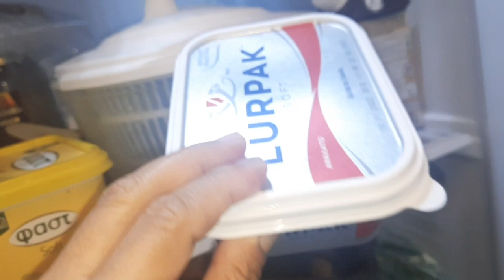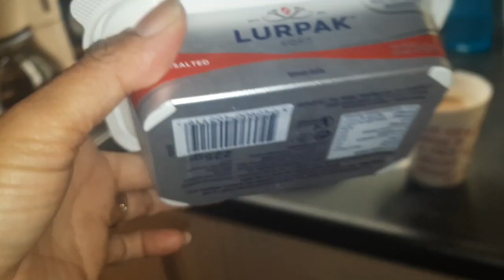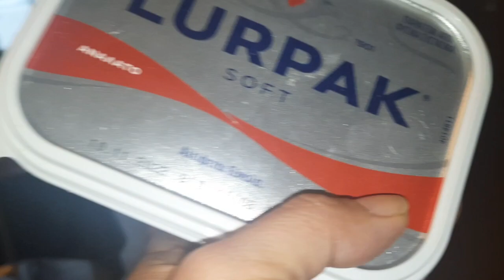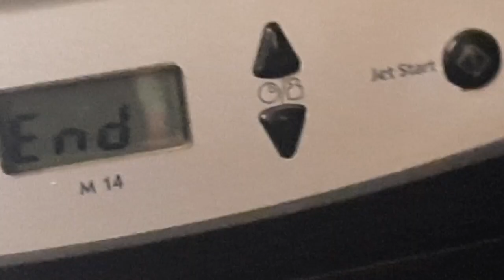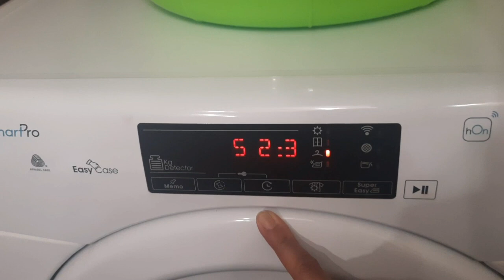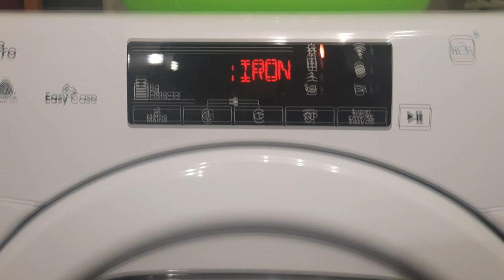Ang Lakas Nang Ulam Dito Sa Athens